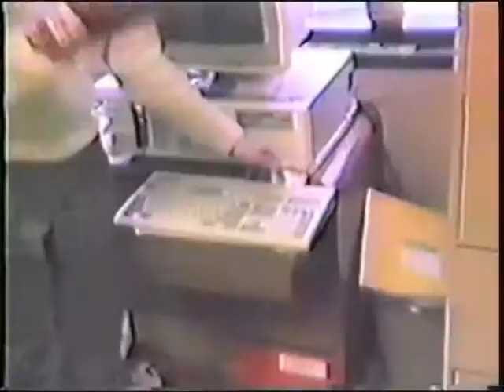DaVinci Christmas Video 4/4